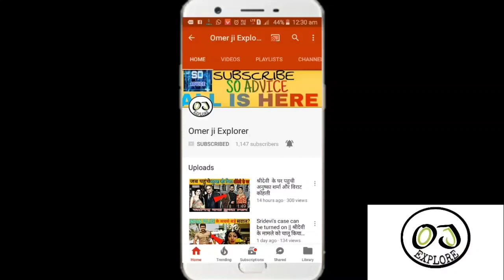Bigg Boss 14 Contestants FULL LIST | Akanksha Puri, Jasmin Bhasin, Shehbaz Gill, Karan Kundra & More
Bigg Boss 13 Khatam Hone Ke Baad Ab Bigg Boss ke Fans Bigg Boss 14 la bahut besabri se intezar kar rahe hai or aaise Mai Ab Bigg Boss 14 ke Contestant ki Full List Aa Gayi hai Or Is list bahut Saare Aaise Naam hai Jinka Bigg Boss 13 Ke Contestant se Koi na Koi rishta hai Bigg Boss 14 Contestant are Akansha Puri Girlfriend of paras Chabra, Shahbaaz Gill Brother of Shehnaz Gill, Umar Riaz Brother Of Bigg Boss 13 Runnerup Asim Riaz, Karan Kundra Devolina Bhattacharjee Achal Khurana Jasmin Bhasin Manshi Srivastav Aarushi Dutta Chetna Pandey Ye Hai abhi tak Ke Bigg Boss Contestants. Spy Bollywood News

bigg boss 14 contestants name, bb 14 contestants, bb 14 episode 1, bb 14 contestants list, bigg boss 14, celebrities on bigg boss 14, shehbaz badesha bb 14, shehnaz gill brother shahbaz, akanksha puri, akanksha puri bigg boss 14, akanksha puri interview, jasmine bhasin bigg boss, zain imam, ridhima pandit, ridhima pandit bigg boss, bigg boss 14 starting date, bigg boss 14 confirm contestants, bb 14, salman khan bigg boss, bigg boss season 14, bigg boss all winners